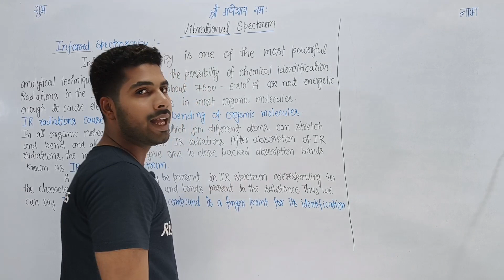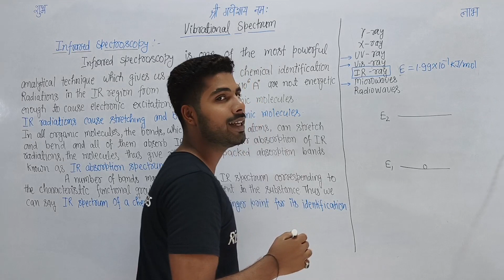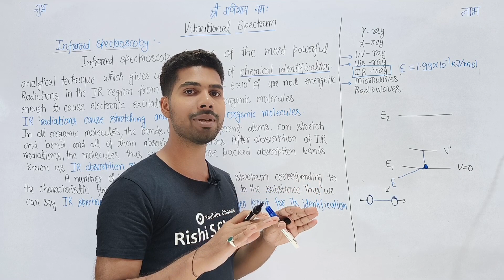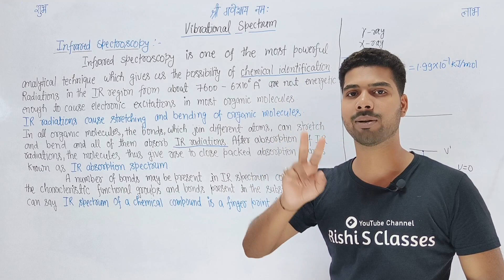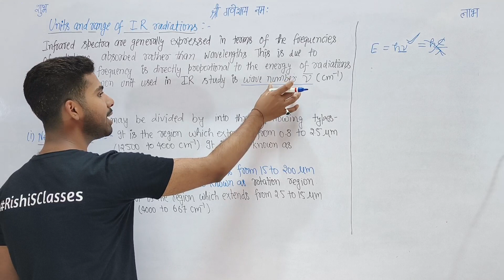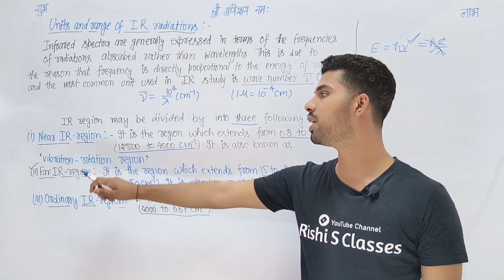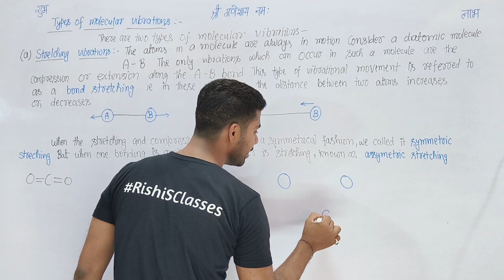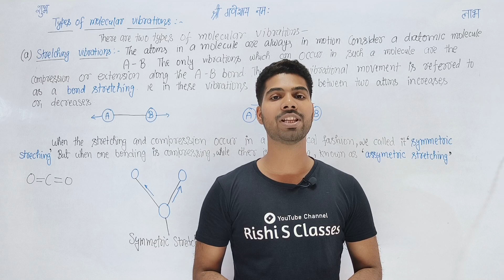Vibrational spectrum | Bsc 4th sem chemistry Chapter 3 | Quantum mechanics and analytical techniques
Bsc 2nd year 4th semester chemistry के इस विडियो में Quantum mechanics and analytical techniques पेपर के chapter 3 जिसका नाम molecular spectroscopy है उसके इस विडियो में vibrational spectrum के बारे में पढेंगे।

Quantum mechanics and analytical techniques bsc 2nd year 4th semester के पिछले विडियो में rotational spectrum के बारे में पढें थे।

Bsc 4th semester chemistry classes में Bsc 4th semester chemistry atomic structure और bsc 4th semester chemistry elementary quantum mechanics को already complete कर चुके हैं।

📚 Bsc 4th semester physics book :
Perspective of modern physics and modern optics -

📚 Bsc 4th semester maths book :
Differential equations and mechanics -

📚 Bsc 4th semester chemistry Book :
Quantum mechanics and analytical techniques:

◆ YOUTUBE Channels -
📝हमारा पढाई का चैनल : Rishi S Classes

◆PINTREST : @rishithakur1_0

Best study table for Students under 300/-

Multi purpose foldable study table